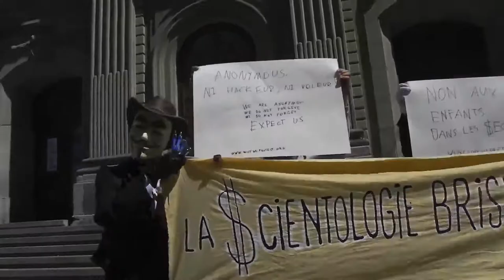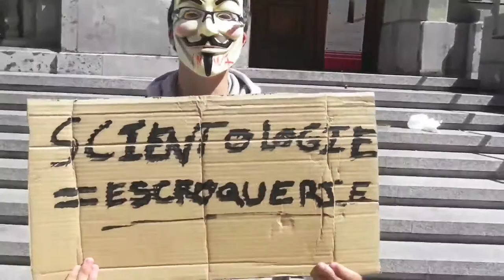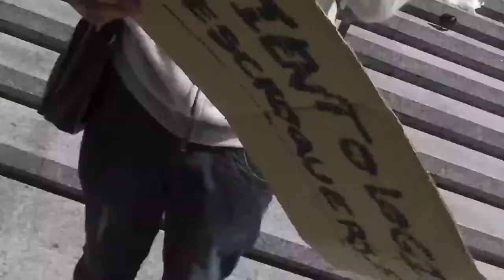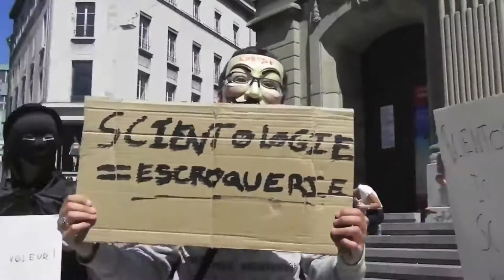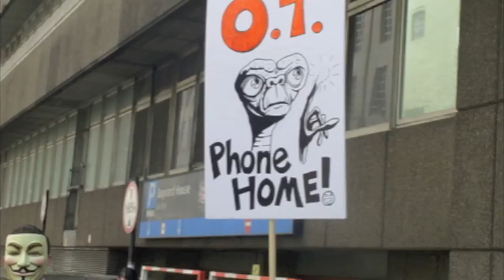Raid Lausanne 20 Août 2011